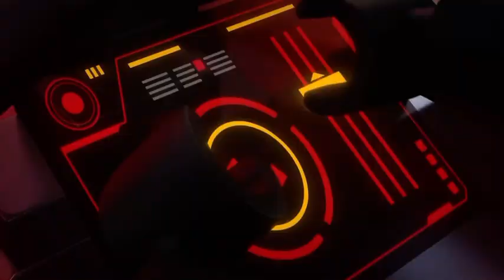LEGO Marvel Avengers: Code Red Official Trailer (eng)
Er kan enige montage nodig zijn.
LEGO Marvel Avengers: Code Red, een nieuwe Original-special, wordt vrijdag gestreamd op Disney+.